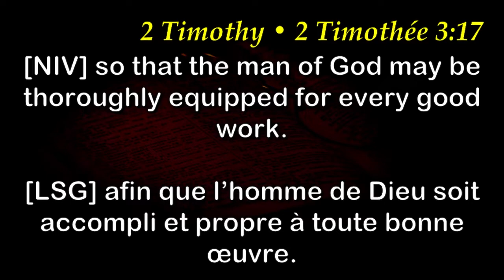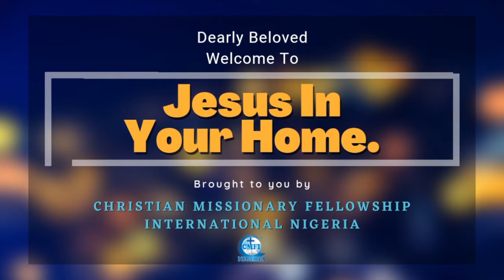LEARN FROM YOUR PAST // PST. MARK AJAKPO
JESUS IN YOUR HOME ONLINE CHURCH